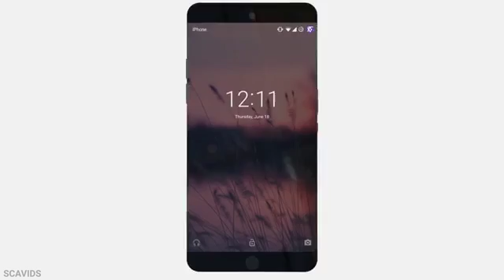IPHONE 7 OFFICIAL TRAILER